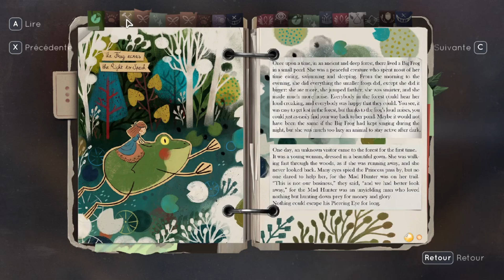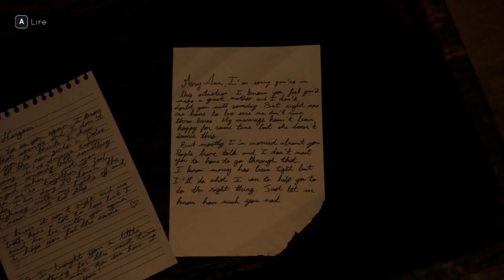🔴TELL MY WHY | Chapitre 2 : Secrets de Famille | Part 6 FR - #10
La journée a été long, seulement en arrivant à leur maison, la grange est en flamme, Alyson partit chercher un extincteur, alors que Tyler court vers la grange, mais se retrouve au sol bousculer par un étranger qui s’est enfuit. Des réponses s’ouvrent dans la grange…

🎮 Tell My Why est un jeu vidéo épisodique d’aventure narrative développé par Dontnod Entertainment et édité par Xbox Games Studios. Le premier chapitre est sorti en aout 2020 et les deux autres sont sortis au cours de septembre. Il est sur Xbox one et sur Microsoft windows.

👍 Si vous avez aimé cette vidéo, n'hésitez pas à mettre un pouce bleu pour montrer votre soutien et à partager vos impressions dans les commentaires. Votre engagement est précieux et m'encourage à continuer à produire du contenu de qualité.